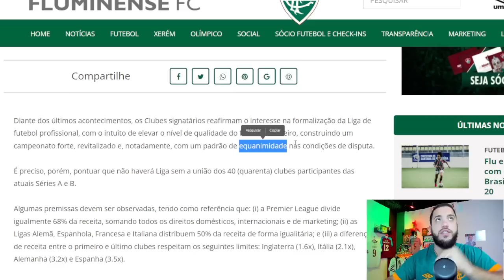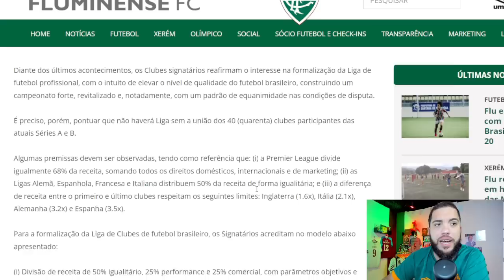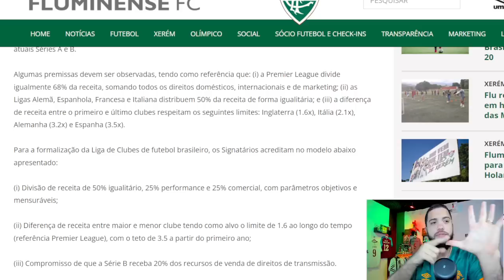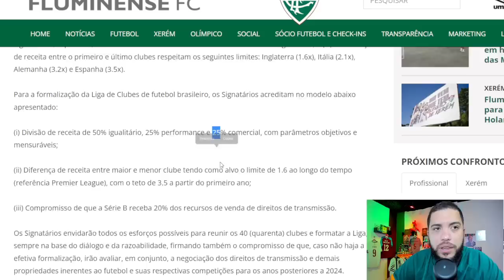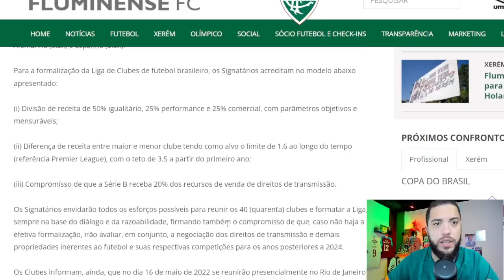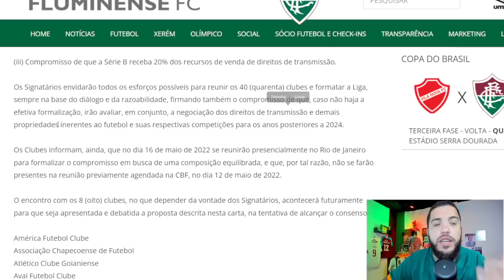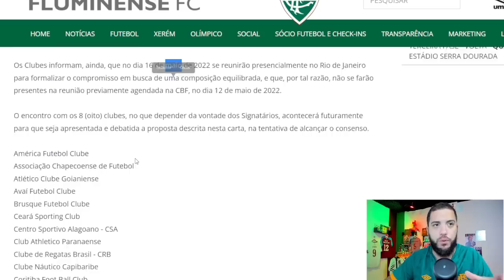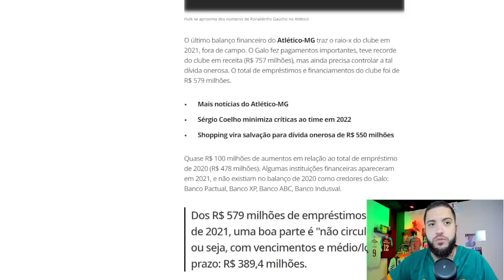🚨INFORMAÇÕES EXCLUSIVAS SOBRE A LIGA | CLUBES SOLTAM COMUNICADO | PQ O FLU NÃO ESTÁ COM OS "GRANDES?